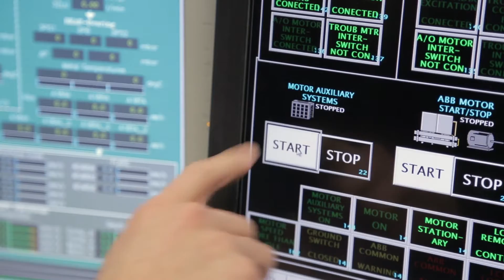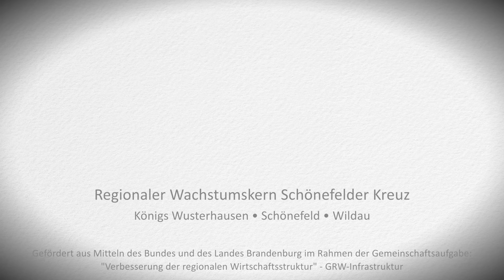Hier bleibe ich! – Zwei Ingenieure in Wildau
Wildau steht für Hightech, sowohl in jungen, als auch in traditionellen Industriezweigen. Für zwei Ingenieure war genau das der perfekte Start ins Berufsleben. Sie haben in der Airport-Region an der Technischen Hochschule Wildau studiert und sind als Fachkräfte hier geblieben.
Der eine bei einem Unternehmen der Luft- und Raumfahrtbranche, der andere im Maschinenbau. Inzwischen tragen sie Verantwortung für ihre Teams, haben eine Familie gegründet und wollen in der Airport-Region bleiben.
Wildau ist eine der drei Kommunen in der Airport-Region. Gemeinsam mit Königs Wusterhausen und Schönefeld hat sie sich zum „Regionalen Wachstumskern Schönefelder Kreuz“ zusammengeschlossen.